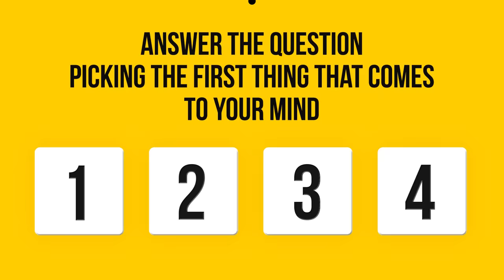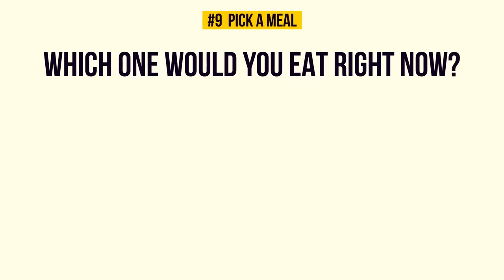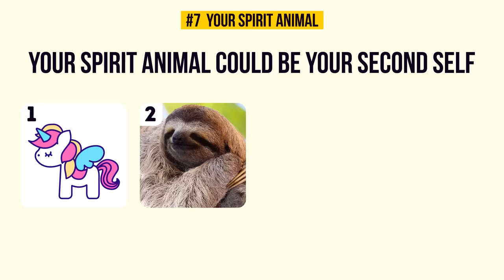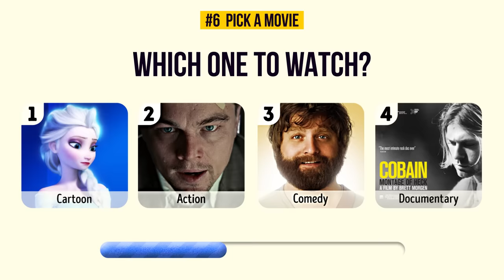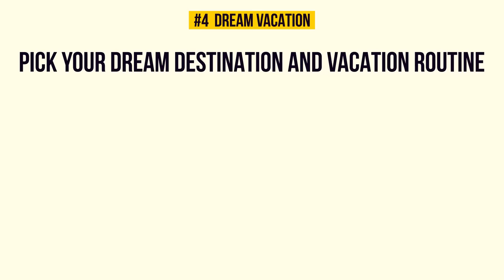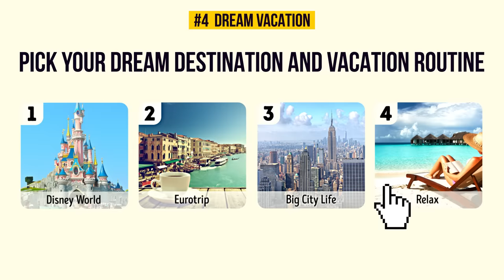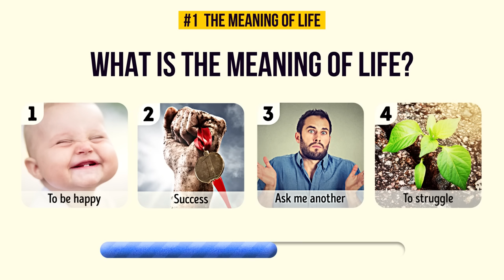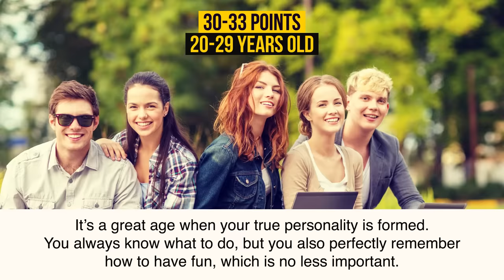What Is Your Mental Age? (Quick Test)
For millions of people around the world, their biological and their emotional age are two completely different things. Here is an easy but very accurate test that will determine your mental age.

RULES
The rules are simple: answer the question of picking the first thing that comes to your mind. Seriously, do not overthink. If you get 9 as your mental age, it does not mean your IQ is low; it only shows your perception of the world is young and bright. If you get 60 while you are 22, it’s not too bad either. It just means you are really wise.
For each answer, you pick, add a certain number of points. You get 1 point for each time you choose number 1 option; you get 2 points for option 2, and so on. There will be 4 options for each question.

TIMESTAMPS
Pick a color 1:25
Pick a meal 1:54
Online preferences 2:53
Your spirit animal 3:58
Pick a movie 4:40
Skills to learn 5:45
Dream vacation 7:00
Big money and how to spend it 8:25
Taking responsibility 9:16
The meaning of life 9:57

SUMMARY
• 10-19 points: 9 years old
If you got 10-19 points, you are 9 years old. A cute little child at heart. You’re energetic, interested in everything, and open-hearted. You react emotionally to every event in your life, you need people to share it all with, and a fluffy unicorn to cuddle with.
• 20-29 points: 15-19 years old
Hello there, teenage soul. You are seeking new emotions. You want to riot, conquer the world, and explore yourself and the people around you. This is the period when you want to find your place in the world.
• 30-33 points: 20-29 years old
It’s a great age when your true personality is formed. You always know what to do, but you also perfectly remember how to have fun, which is no less important, right?
• 34-37 points: 29-55 years old
Your mind level is middle-aged. You know that we are responsible for what we do, and you don’t allow your emotions to rule your mind. It’s a great age for intellectual activity and self-realization. Career, family life, or both – this is your time to shine!
• 38-40 points: 55 and older
The age of stability when you don’t have to prove anything to anyone and know how to live for yourself. You wear no mask and always stay yourself. Such a philosophical attitude keeps you away from unwanted thoughts and complexes. The golden days.